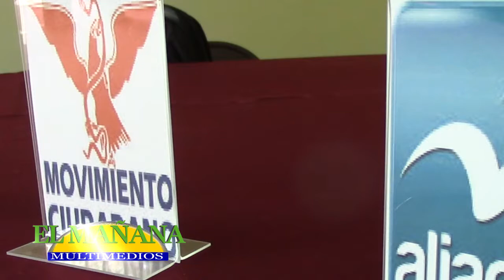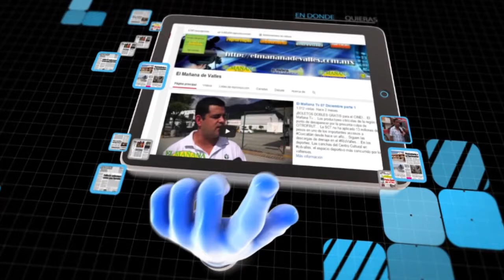Eugenio Govea promete seguridad y aeropuerto: GIRA HUASTECA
Más seguridad, la construcción de un aeropuerto en Ciudad Valles, creación de fuentes de empleo a través de atraer industrias y atención a los jóvenes, son parte del proyecto del candidato a Gobernador por el partido Movimiento Ciudadano, Eugenio Govea Arcos.